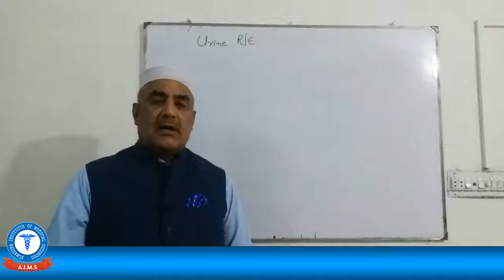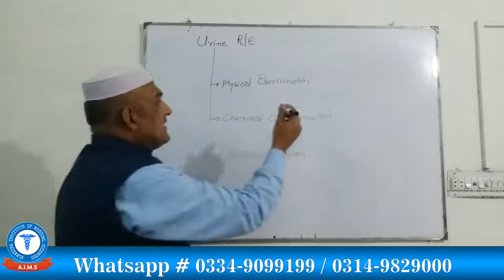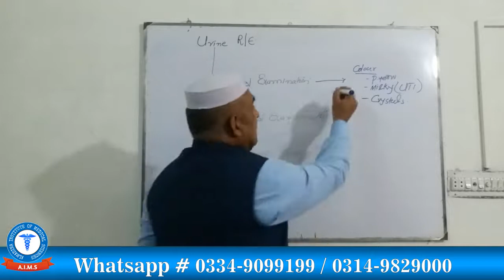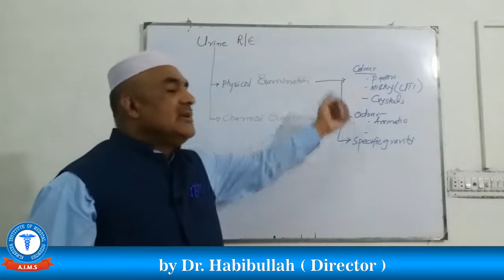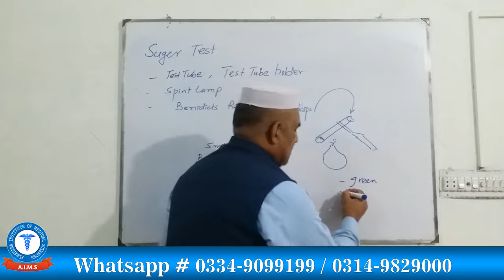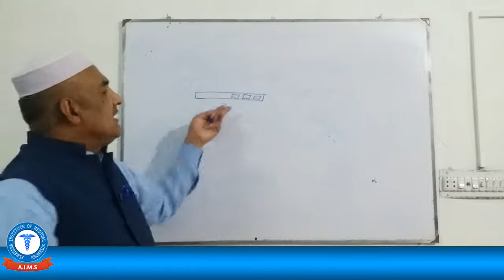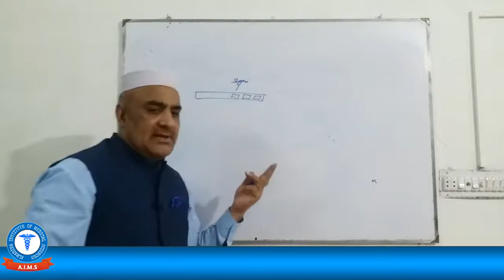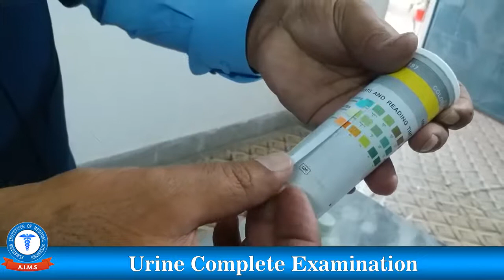Urine Complete Examination by Dr. Habibullah ( Director Of Almadina Institute Of Medical Sciences )